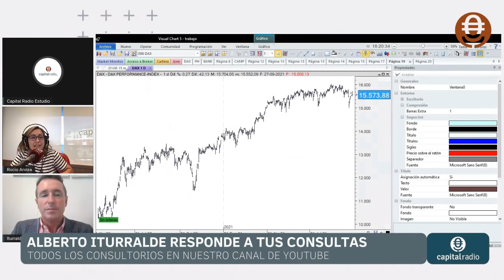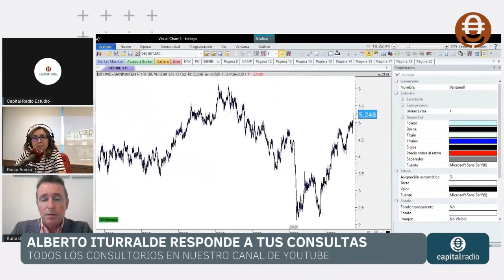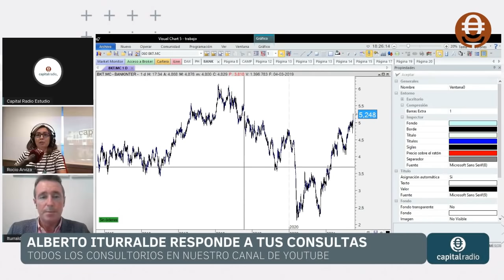El único valor que Aberto Iturralde "salvaría" el mercado español